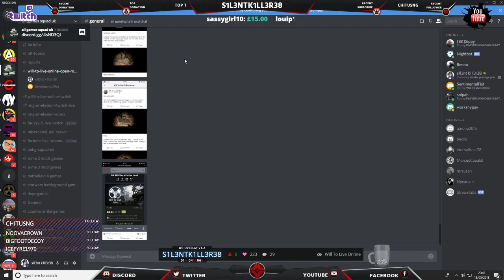will to live {pc game}online pt3